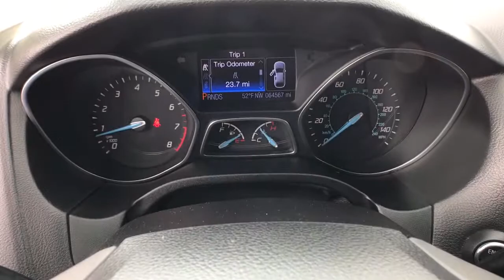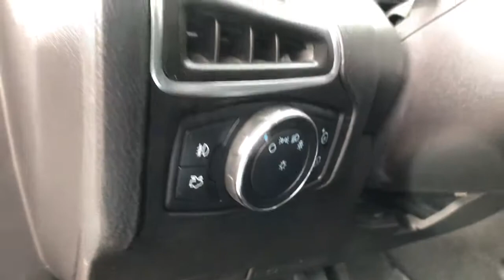2013 Ford Focus Great Falls, Missoula, Helena, Billings, Kalispell, MT DL234653HA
White Platinum Metallic Tri-Coat Used 2013 Ford Focus available in Great Falls, Montana at Lithia Honda Great Falls. Servicing the Missoula, Helena, Billings, Kalispell, MT area.
2013 Ford Focus 4dr Sdn Titanium - Stock#: DL234653HA - VIN#: 1FADP3J25DL234353

CARFAX 1-Owner Excellent Condition ONLY 64562 Miles! PRICED TO MOVE $200 below Kelley Blue Book! FUEL EFFICIENT 38 MPG Hwy/27 MPG City! Heated Leather Seats iPod/MP3 Input Satellite Radio Dual Zone A/C Alloy Wheels CLICK ME! EXCELLENT SAFETY FOR YOUR FAMILY: Child Safety Locks Electronic Stability Control 4-Wheel ABS 4-Wheel Disc Brakes Tire Pressure Monitoring System Safety equipment includes Child Safety Locks Ford Titanium with White Platinum Metallic Tri-Coat exterior and Charcoal Black interior features a 4 Cylinder Engine with 160 HP at 6500 RPM*. PRICED TO MOVE: This Focus is priced $200 below Kelley Blue Book. VEHICLE FEATURES: Rear Spoiler MP3 Player Keyless Entry Steering Wheel Controls OPTION PACKAGES: 6-SPEED POWERSHIFT AUTOMATIC TRANSMISSION (STD) SelectShift remote start. Non-Smoker vehicle SHOP WITH CONFIDENCE: CARFAX 1-Owner EXPERTS CONCLUDE: CarAndDriver.coms review says The latest Focus is a huge leap over its predecessor.. Great Gas Mileage: 38 MPG Hwy. MORE ABOUT US: Honda of Great Falls sells New Hondas and used cars trucks & SUVs of all makes and models in Great Falls MT. We have a strong and committed sales staff with many years of experience satisfying our customers needs. Feel free to browse our inventory online request more information about vehicles set up a test drive or inquire about financing! Price does not include title license or dealer doc fees. See dealer for details.